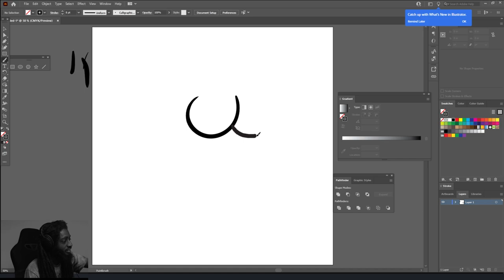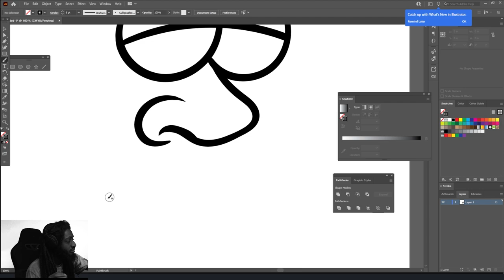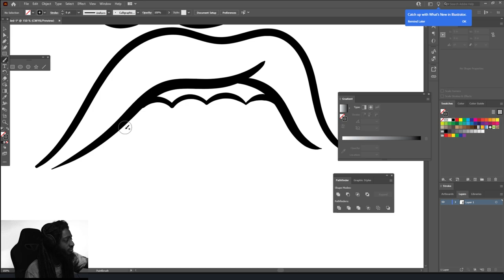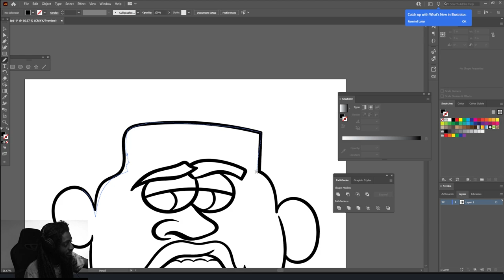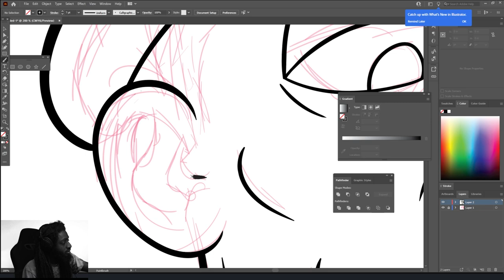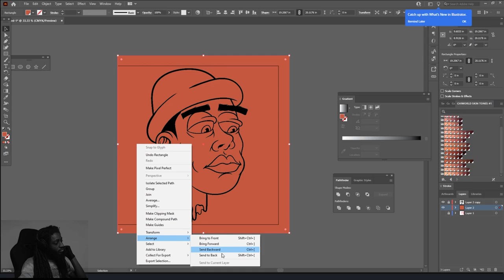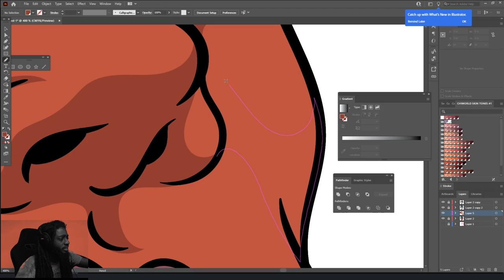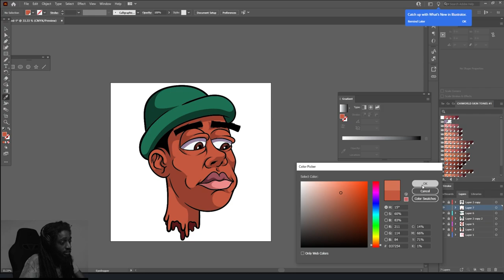BIG HEAD ( ADOBE ILLUSTRATOR )